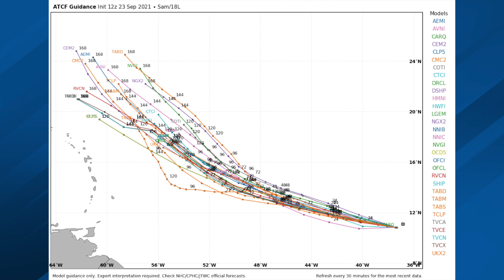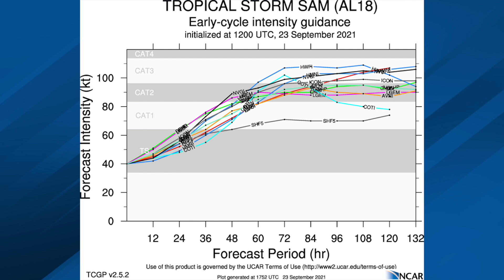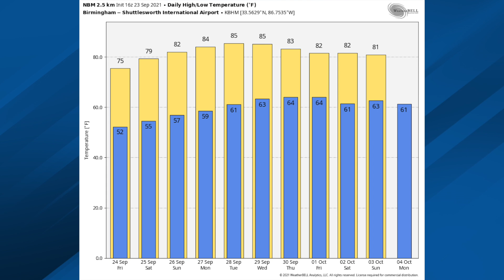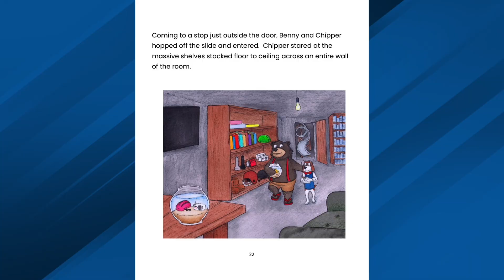September 23, 2021 Weather Xtreme Video - Afternoon Edition